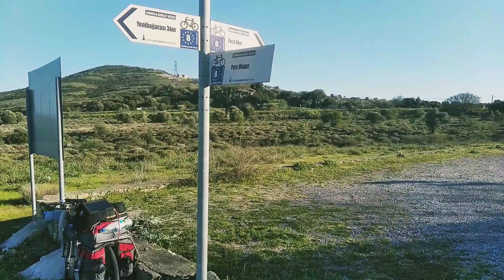Pers mezar anıtı. Eurovelo yolunu takip.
Bisiklet ile Türkiye'nin kültür varlıklarını, sahillerini, ormanlarını, göllerini, uzak yerleşimlerini, doğasını geziyorum. Yöresel yemeklerini tadıyorum. Yolda beni oyalayacak birşeyler bulamadığımda uzun kilometreler ile bazen iki şehir geçiyorum.